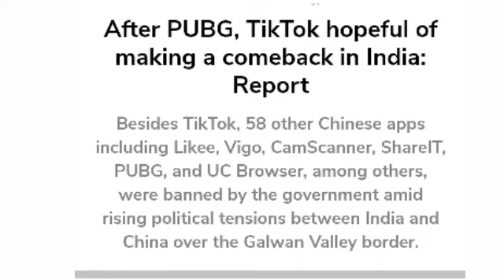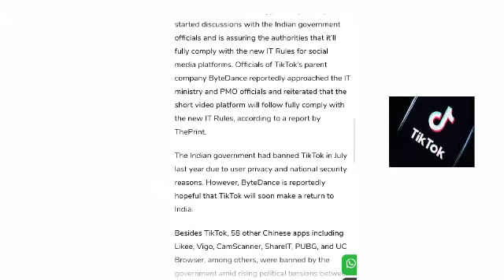🤩 Tiktok unbanned in India | Tiktok jald hi India me aayenga | Tiktok India me kab aayenga